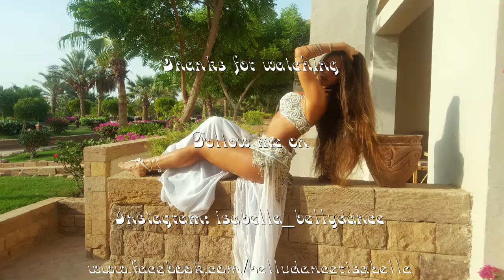Isabella Belly Dance HD الرقص الشرقي -Nourhanne - Khallas Ya 3ammy El 7ag - نورهان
My Belly Dance improvisation to the beautiful song Khallas Ya 3ammy El 7ag by Nourhanne in Egypt 2017 at Fort Arabesque Resort.